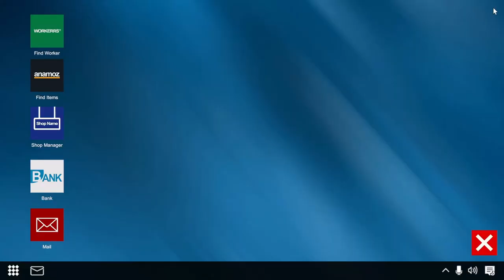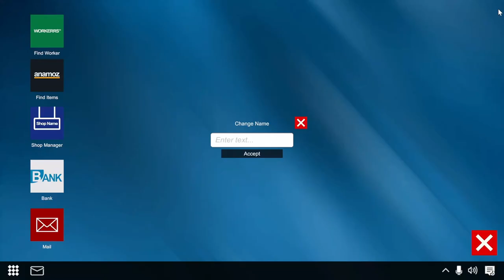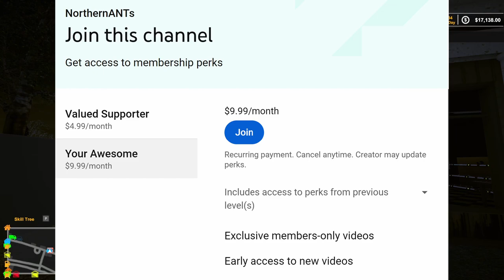Dealer Simulator - Auction Day - Come see what I Got